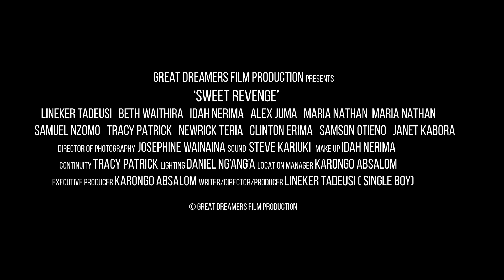Sweet Revenge -Official Trailer- A Kenyan Original Film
Here is the official trailer of sweet revenge film by The GREAT DREAMERS FILM PRODUCTION.
She wanted help to secure her marriage and she would  do everything it takes to make her husband happy but everything was in vain …
Starring
@Beth waithira
@Idah nerima
@ alex juma
@cliton erima
@maria nathan..
D.O.P & camera- Josephine Wanaina
EDITOR - Jirongo
WRITTEN ,PRODUCED & DIRECTED by Msani single boy.
                    @GREAT DREAMERS FILM PRODUCTION.